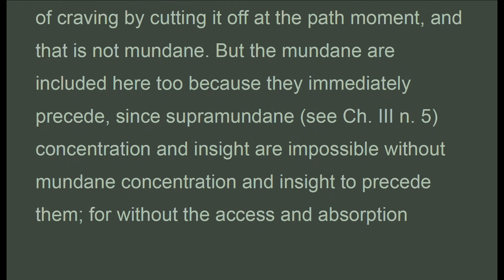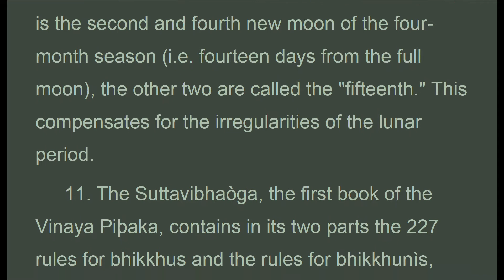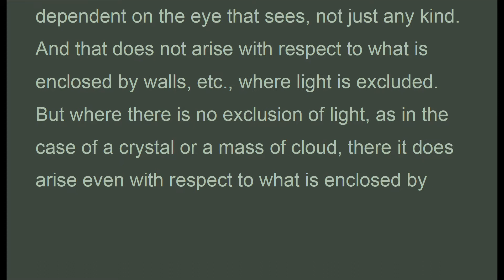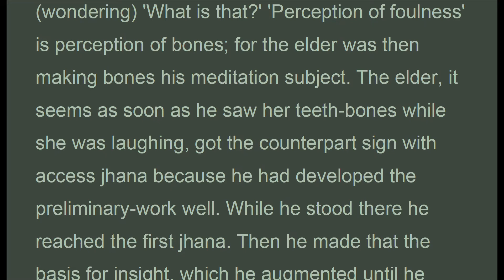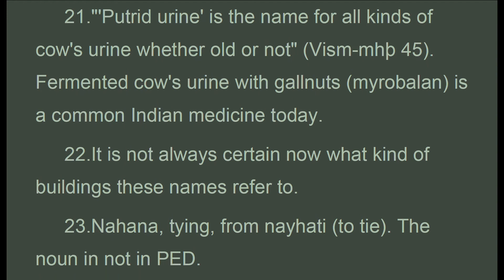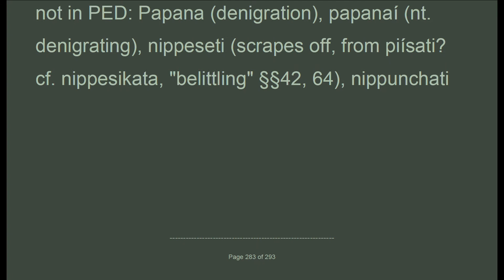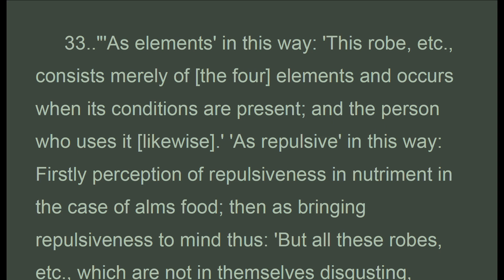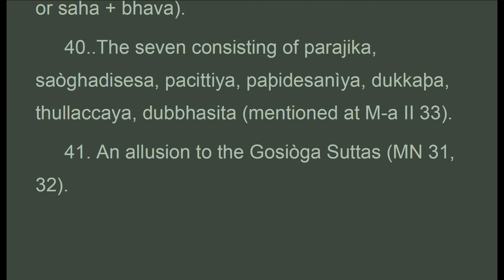PoP_001j_US Eng ,VIRTUE 10/10, Naoamoli, The Path of purification, (Sep 2020)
. . . .  "15. "As the elder was going along (occupied) only in keeping his meditation subject in mind, since noise is a thorn to those in the early stage, he looked up with the noise of the laughter, (wondering) 'What is that?' 'Perception of foulness' is perception of bones; for the elder was then making bones his meditation subject. The elder, it seems as soon as he saw her teeth-bones while she was laughing, got the counterpart sign with access jhana because he had developed the preliminary-work well. While he stood there he reached the first jhana. Then he made that the basis for insight, which he augmented until he attained the paths one after the other and reached destruction of cankers" (Vism-mhþ 41–42).
 16. To expect to find in the Paramatthamanjúsa an exposition of the "cognitive series" (citta-vìthi), and some explanation of the individual members in addition to what is to be found in the Visuddhimagga itself, is to be disappointed. There are only fragmentary treatments. All that is said here is this:
 "There is no unvirtuousness, in other words, bodily or verbal misconduct, in the five doors; consequently restraint of unvirtuousness happens through the mind door, and the remaining restraint happens through the six doors. For the arising of forgetfulness and the other three would be in the five doors since they are unprofitable states opposed to mindfulness, etc.; and there is no arising of unvirtuousness consisting in bodily and verbal transgression there because five-door impulsions do not give rise to intimation. And the five kinds of non-restraint beginning with unvirtuousness are stated here as the opposite of the five kinds of restraint beginning with restraint as virtue" (Vism-mhþ 42). See also Ch. IV, note 13.
 17..This apparently incomplete sentence is also in the Pa¿i text. It is not clear why. (BPS Ed.)
 18..The formula "kuhana kuhayana kuhitattaí," i.e. verbal noun in two forms and abstract noun from pp., all from the same root, is common in Abhidhamma definitions. It is sometimes hard to produce a corresponding effect in English, yet to render such groups with words of different derivation obscures the meaning and confuses the effect.
 19. The renderings "scheming" and so on in this context do not in all cases agree with PED. They have been chosen after careful consideration. The rendering "rejection of requisites" takes the preferable reading paþisedhana though the more common reading here is paþisevana (cultivation).
 20.The Pali is: "Icchapakatassa ti icchaya apakatassa; upaddutassa ti attho." Icchaya apakatassa simply resolves the compound icchapakatassa and is therefore untranslatable .."

(Visuddhimagga)
by
Bhadantacariya Buddhaghosa
Translated from the Pali by
Bhikkhu Naoamoli
Part I Virtue (Sìla)
CHAPTER I
DESCRIPTION OF VIRTUE
(Sìla-niddesa)

1. Thanh Tinh Dao (Oct 2019) Chữ Đọc
2. The Path of Purification (Oct 2019) Audio Text
3. Kinh Vien Giac (Oct 2019) Chữ Đọc
4.Sutra of Complete Enlightenment (Oct 2019) Audio Text
5. Kinh Lang Nghiem (Oct 2019)
6. Kinh Duy Ma Cat (Oct 2019) Chữ Đọc
7. Shurangama Sutra (Oct 2019) Audio Text
8. Vimalakirti Nirdesa Sutra (Oct 2019) Audio Text
. and more

1. Samyutta Nikaya 1 --- 5 (Apr 2020)
2. Kinh Tuong Ung 1 --- 5 (Apr 2020)
3. Đại Bát Niết Bàn (May 2020)
4. Nirvana Sutra  (May 2020)
5. Trường Bộ Kinh (July 2020)
6. Digha Nikaya (July 2020)
... and more